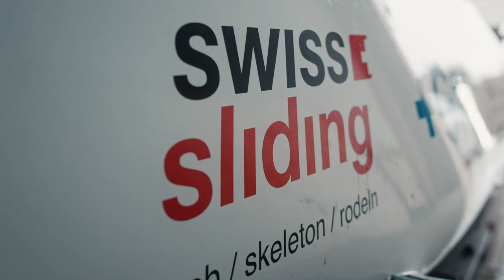Aargauische Kantonalbank | Porträt Nils Reich | Geschäftsbericht 2023